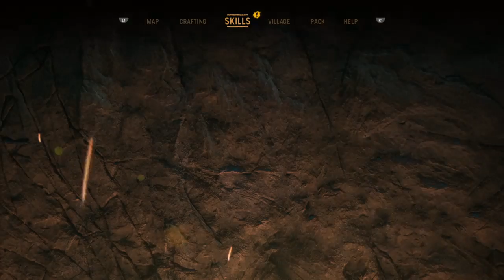Far Cry Primal Gameplay | Part 5 - Payska River Outpost, and boob.